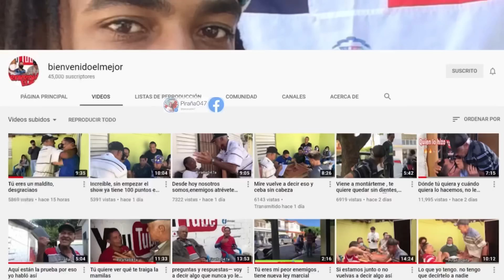Bienvenido le responde a Sus Sobrino Juan Pablo, cuándo te mandan los Tullo tú lo enseña 👀👀